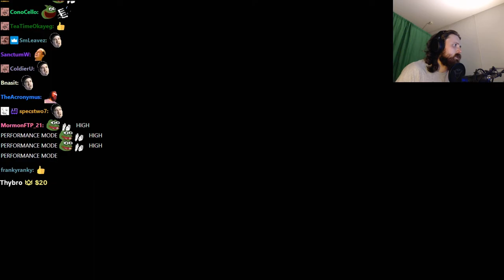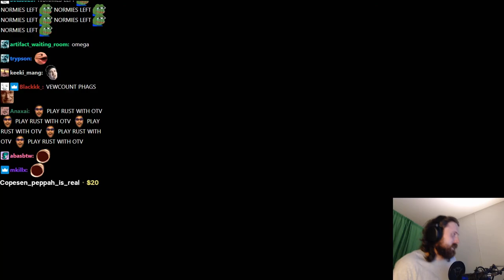Forsen plays Cruelty Squad! (with Chat)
Original Title: Games and shit! Sub emote raffle later!
Stream Duration: 6:21:15

An immersive power fantasy simulator with tactical stealth elements set in a sewage infused garbage world
General
Complete name : C:\Users\windowspc\Videos\variety\Games and shit! Sub emote raffle later!.mp4
Format : MPEG-4
Format profile : Base Media
Codec ID : isom (isom/iso2/avc1/mp41)
File size : 16.4 GiB
Duration : 6 h 21 min
Overall bit rate mode : Variable
Overall bit rate : 6 144 kb/s
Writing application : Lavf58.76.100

ID : 1
Format : AVC
Format/Info : Advanced Video Codec
Format profile : High@L4.2
Format settings : CABAC / 4 Ref Frames
Format settings, CABAC : Yes
Format settings, GOP : M=3, N=120
Codec ID : avc1
Codec ID/Info : Advanced Video Coding
Source duration : 6 h 21 min
Bit rate mode : Constant
Bit rate : 6 002 kb/s
Width : 1 920 pixels
Height : 1 080 pixels
Frame rate mode : Variable
Frame rate : 60.000 FPS
Minimum frame rate : 0.496 FPS
Maximum frame rate : 62.500 FPS
Color space : YUV
Bit depth : 8 bits
Scan type : Progressive
Bits/(Pixel*Frame) : 0.048
Stream size : 16.0 GiB (98%)
Source stream size : 16.0 GiB (98%)
Color range : Full
Color primaries : BT.709
Transfer characteristics : BT.709
Matrix coefficients : BT.709
mdhd_Duration : 22874222
Codec configuration box : avcC

Audio
ID : 2
Format : AAC LC
Format/Info : Advanced Audio Codec Low Complexity
Codec ID : mp4a-40-2
Bit rate mode : Variable
Bit rate : 125 kb/s
Maximum bit rate : 128 kb/s / 128 kb/s
Channel(s) : 2 channels
Channel layout : L R
Sampling rate : 48.0 kHz
Frame rate : 46.875 FPS (1024 SPF)
Compression mode : Lossy
Stream size : 340 MiB (2%)
Source stream size : 340 MiB (2%)
Default : Yes
Alternate group : 1
mdhd_Duration : 22875200